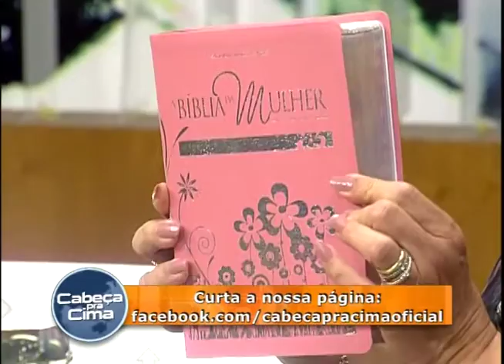Cabeça pra cima - O poder das escolhas - 23/05/2016